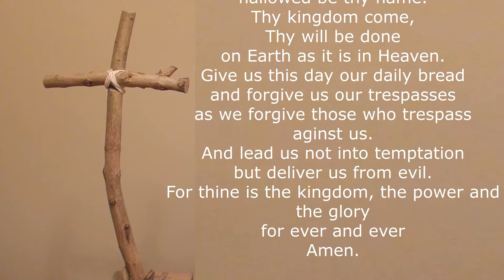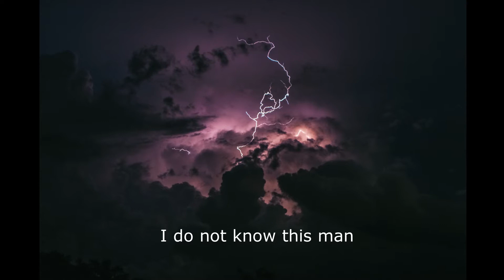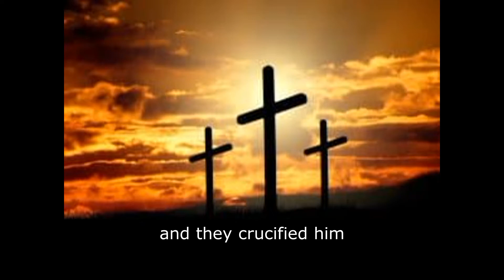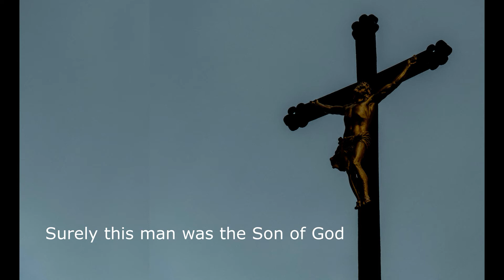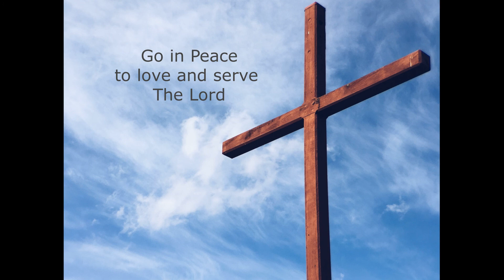The Passion of Christ